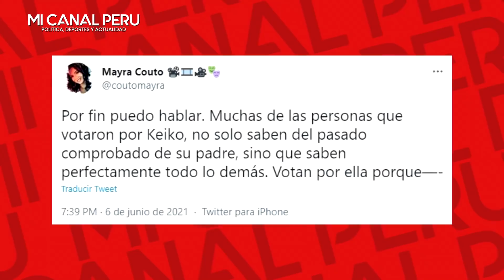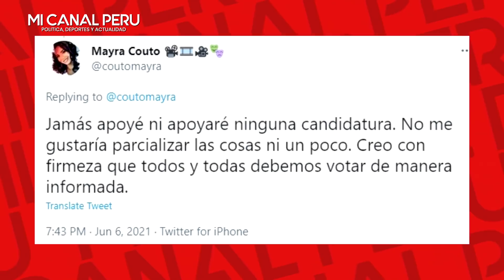MAYRA COUTO ARREMETE CONTRA VOTANTES DE KEIKO: "VALORAN MÁS SU IDEA DE BIENESTAR INDIVIDUAL"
La actriz se pronunció tras los resultados de boca de urna de IPSOS. “Tú y yo sabemos que Keiko no te va a dar democracia”, comentó